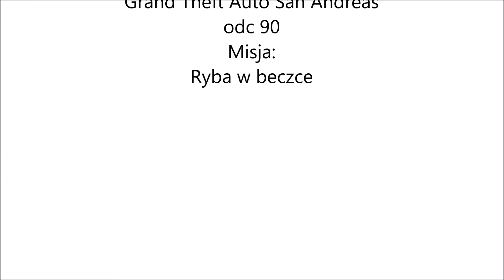Ryba w beczce. GTA SA odc 90